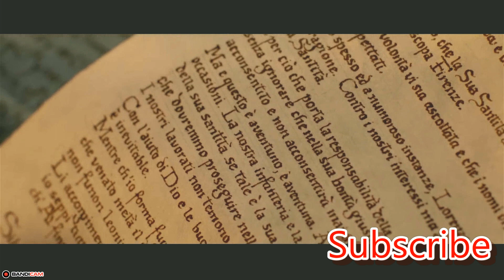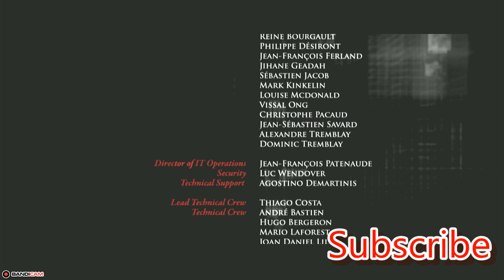Assassins Creed Linage